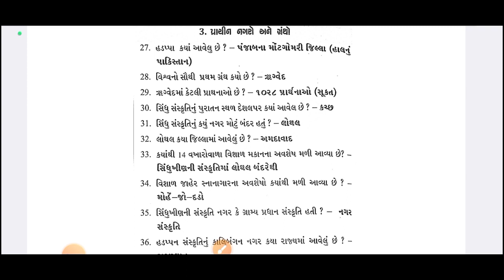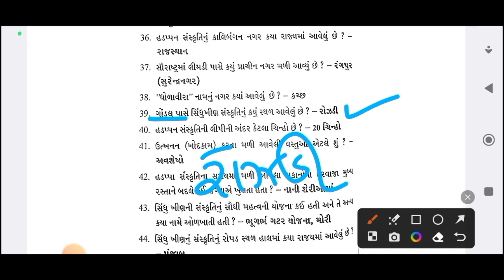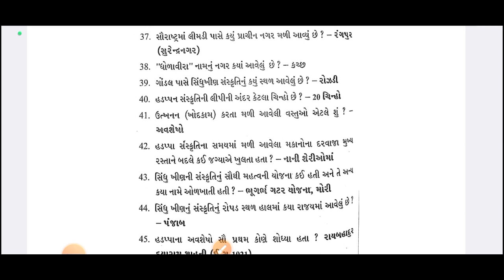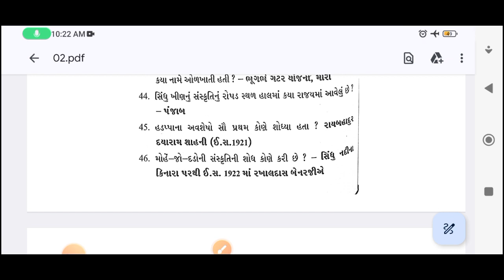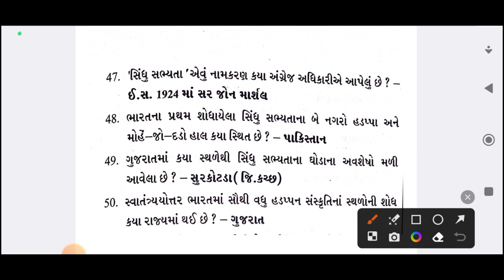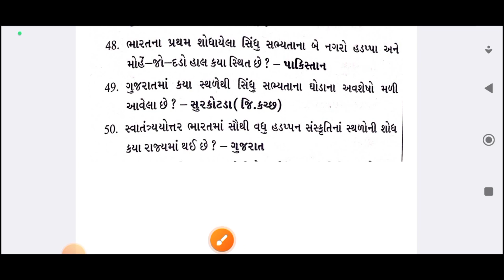FOREST GARD || ફોરેસ્ટ ગાર્ડ /બીટ ગાર્ડ / NCERT GCERT ના પ્રશ્નોની સીરીઝ / ncert gcert વનરક્ષક-2